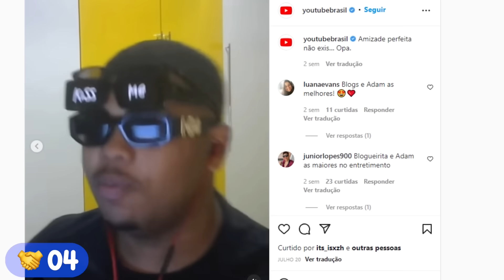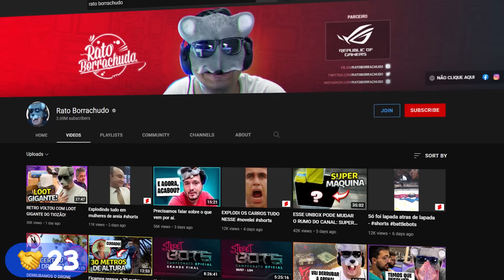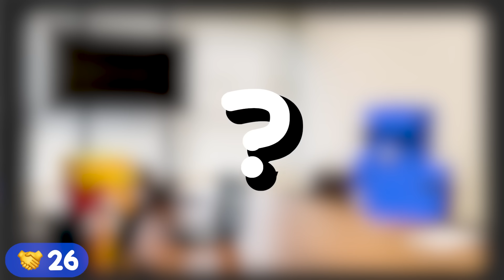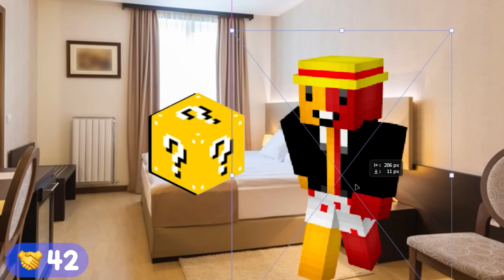Encontrei 40 Youtubers em 100 Horas na VIDA REAL